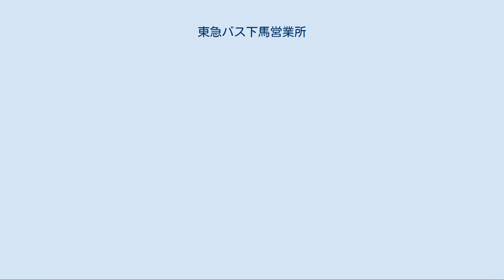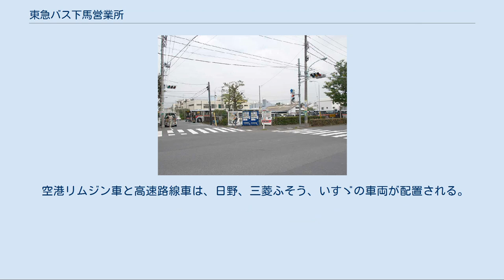東急バス下馬営業所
下馬営業所 東急バス下馬営業所（とうきゅうバスしもうまえいぎょうしょ）は、東京都世田谷区下馬一丁目3-2に位置する東急バスの営業所。
主に世田谷区下馬・野沢地区、目黒区祐天寺周辺の路線を管轄する東急バスの営業所である。
営業所の略号はSI。
東急トランセ下馬営業所と同位置に所在する。
 「東急トランセ」も参照 下馬営業所の敷地は、かつて東急バスの観光部門の営業所として使われていたもので、観光バス事業の縮小に伴い、観光バスセンターは1994年9月30日に大橋営業所下馬観光支所に格下げとなっていた。
 1998年4月8日に東急バスが100%出資する子会社の東急トランセを設立し、同年7月28日に東急トランセが営業開始して直営路線の代官山循環線を運行開始するにあたり、観光バス事業は高津営業所に移管された（のちに観光バス事業は瀬田営業所へ移管されている）。
 翌1999年年より、東急バスの路線を東急トランセへ運行委託を開始するにあたり、1999年8月1日に東急トランセ下馬営業所に隣接する営業所として「東急バス下馬営業所」が新設され、大橋営業所から野沢線を移管されて営業開始した。
同年度中に渋谷線・環七線の両路線が移管され、さらにこれにエビス・三軒茶屋・洗足の各路線を加えた計6路線を受け持っていたが、2010年代になって次々とほかの営業所へと移管されていき、一般路線の野沢線のみとなった。
 現在は、新設時に東急バスの路線であった全路線が東急トランセ下馬営業所として委託運行されており、2001年3月に弦巻営業所管内でも運行委託が始まるまでは、東急トランセ委託路線を持つ唯一の営業所であった。
このため当初、委託路線は各営業所からこの営業所に移管する形で進められた。
その結果、当時の所管路線は都内の広範囲に及び、接続する鉄道駅もさまざまとなっていた。
 なお、東京都内を発着する羽田空港行の空港連絡バス、河口湖・草津・今治方面の高速バスの車両は当営業所に所属するが、東急トランセ直営の路線である。
詳細については、東急トランセ#空港連絡バス、東急トランセ#高速バスを参照のこと。
 高速路線バスで東急トランセと共同運行を行う会社の車両の一部は当営業所で休憩する。
現在は、上田バス・瀬戸内運輸・鴨川日東バスの車両が当営業所を使用している。
主に、上田バスは前日の夜間から朝まで、瀬戸内運輸は担当日のみ朝から夜まで留置される。
 渋70系統・宿97系統時代の運行経路については「東急バス大橋営業所#野沢線」を参照 1952年4月15日に、渋谷駅と下馬・野沢地区の連絡を目的として開通した。
開通後1年半は渋谷駅から鉢山・南平台付近を通り、西郷橋の下を経由して野沢龍雲寺に向かっていたが、1953年10月16日に渋谷駅東口発着に変更され、代官山・中目黒を迂回する経路となった。
その後、1956年2月1日より都営バスとの共同運行で東急初の新宿乗入れ路線として明治通り経由で新宿駅東口まで至るようになり、都営に合わせて3ケタの系統番号、129系統を名乗った。
 詳細は「東急バス#昭和30年代以降」および「都営バス港南支所#宿97系統」を参照 ところが、渋谷駅から自衛隊中央病院や公務員共済三宿病院への足としてほぼ同時に開設された三宿線、その後に展開された下馬線や渋谷線の登場で、宿山・下馬地区から渋谷駅へ向かうにはそちらの方が便利となる。
 詳細は「東急バス淡島営業所#3地域管轄の完成」を参照 渋滞等による遅延のため新宿への直通利用が少なくなり、1977年12月16日に共同運行を解消すると、その後は徐々に便数も減っていく。
渋谷駅直通も下馬線にその役目を譲る方向性が決められ、1984年2月16日の駒沢営業所閉鎖に伴うダイヤ改正の際に中目黒駅発着の折返便（中目01）が設定された。
そして、1988年2月15日限りで渋谷駅発着便（渋70）を廃止。
その後は中目黒 - 野沢龍雲寺を結ぶ短距離の路線として運行していた。
1993年には野沢折返所の廃止に伴い一部経路を変更し下馬一丁目以西が渋32と同じ形態の循環路線となり、1999年8月1日には東急トランセへの委託第1号路線に選ばれて大橋より移管された。
 2003年、中目黒駅近くの旧・千代田生命ビルが目黒区総合庁舎となったことを受け、同年1月16日に庁舎との連絡を目的に目黒駅へ延伸、黒09が新設された。
2004年5月17日には平日の中目01が全て黒09となり、中目01は土曜・休日の朝の出庫→中目...